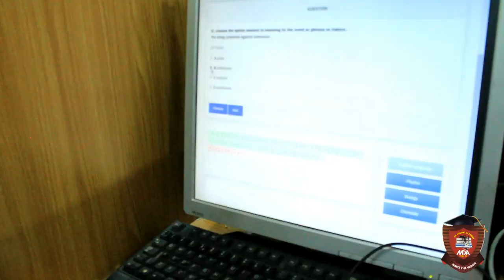MYDREAMSACADEMY - TIMELINE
Academic Shift